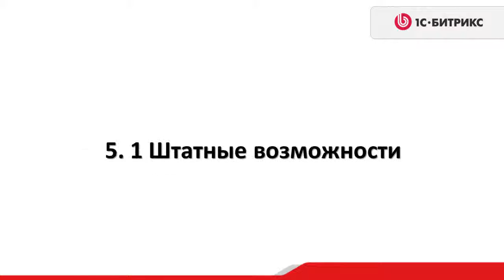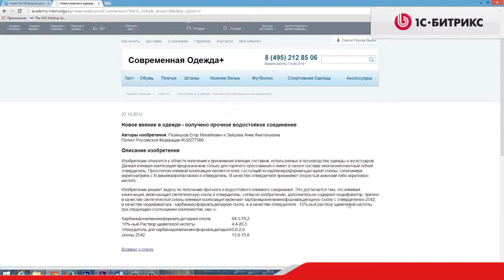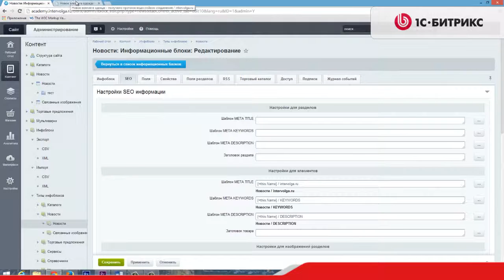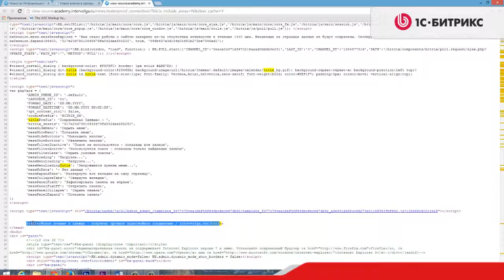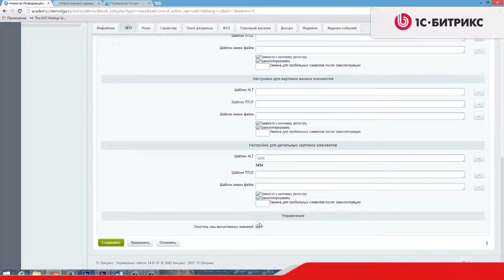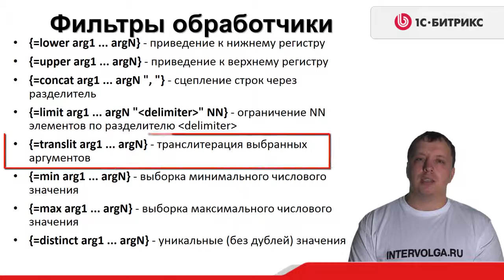3.2 Урок - Инфоблоки - SEO свойства - SEO свойства - Штатные возможности, видео 1/2